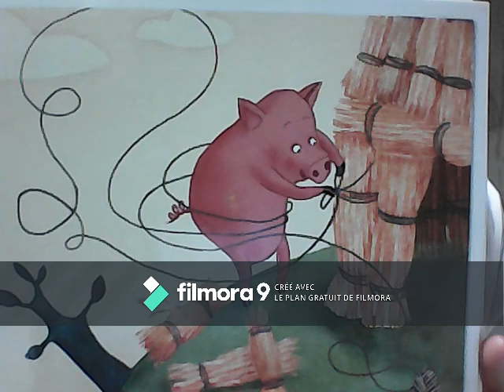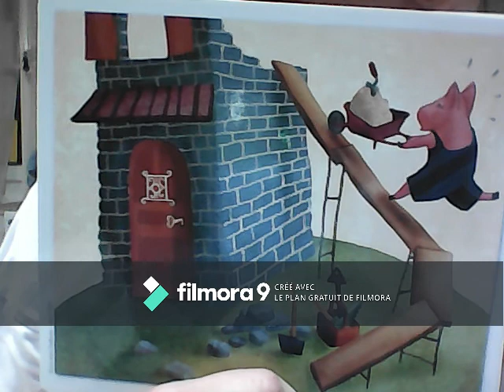Les trois petits cochons MSGS version1